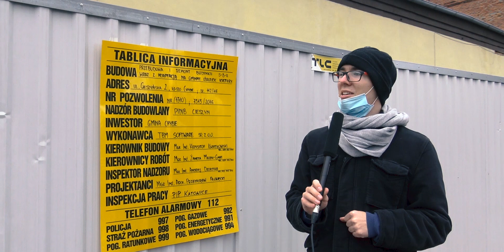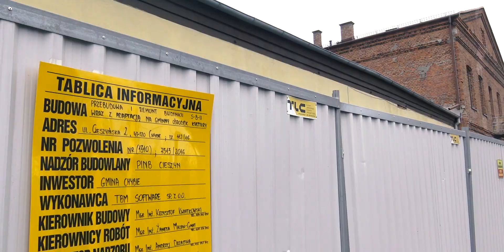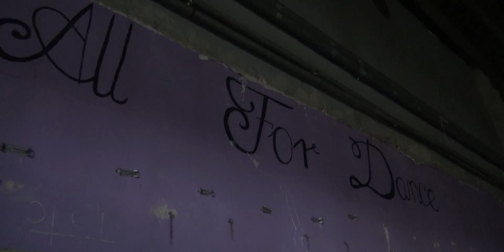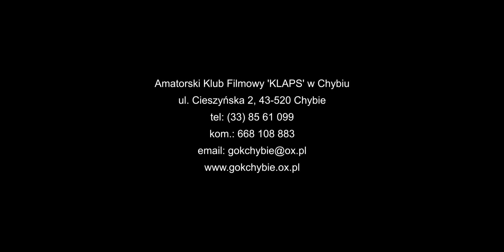Remont siedziby AKF "Klaps"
Pod adresem Cieszyńska 2, tuż obok nieczynnej cukrowni, stoi nadgryziony zębem czasu piękny budynek z drugiej połowy XIX wieku, w którym niegdyś mieściło się kasyno dla pracowników fabryki cukru. Budynek przy Cieszyńskiej 2 jest siedzibą AKF „Klaps” od 50 lat , dzieją się tu niezwykłe rzeczy, realizowane są śmiałe pomysły, kiełkują i spełniają się piękne idee, to tu przychodzą ludzie, którzy szukają sztuki, kultury, rozrywki, pomysłu na wolny czas. Cieszyńska zostanie zrewitalizowana, odnowiona, wyremontowana! Wierzymy, że zdołamy zachować ducha i pełniej wykorzystać potencjał naszej instytucji i tworzących ją ludzi w nowym, wielofunkcyjnym, świetnie wyposażonym i profesjonalnie zaprojektowanym wnętrzu. Nie możemy się doczekać efektów!